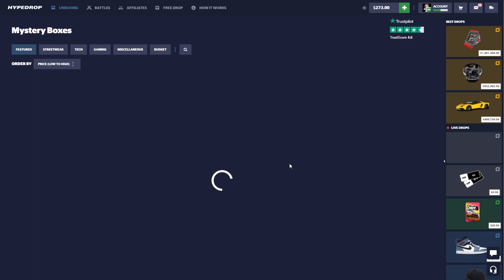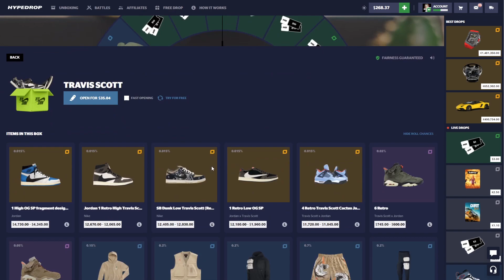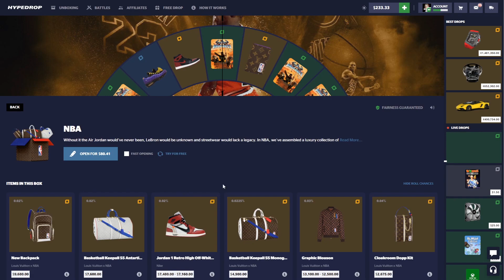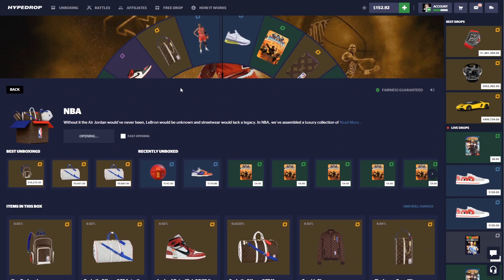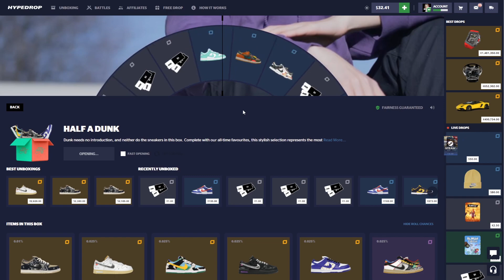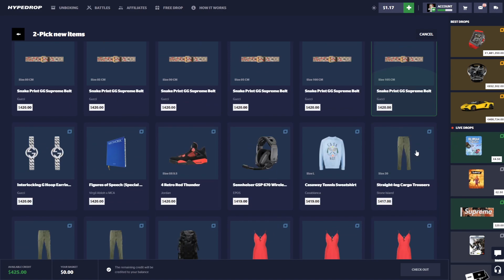My BROTHER Spends My BALANCE And He PULLED EXPENSIVE SHOES !!! ( Hypedrop )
I let my brother spends my hypedrop balance and he manged to pull these expensive shoes from this case. I hope you all enjoy this hypedrop video.

The A-Team:
Videos by ​Holf @Holf471
Videos by ​Dzudista @Dzudista ​​​​​
Thumbnails by Sheezer @ Sheezer_
Thumbnails by jojo @ jovan21232

Please Gamble responsibly, my channel is here for the sole purpose of uploading my gambling experiences and entertaining my viewers and supporters !